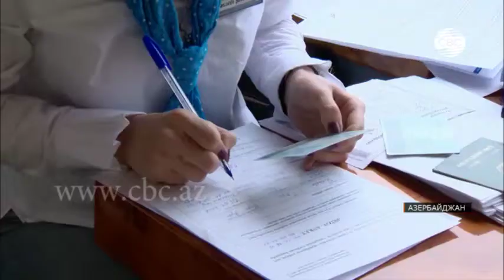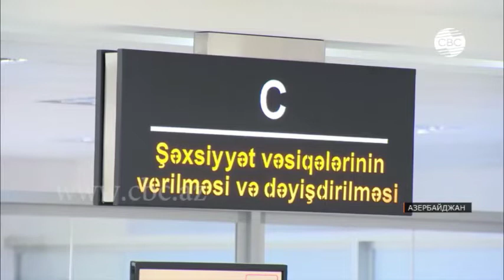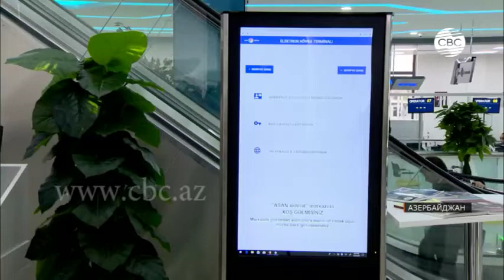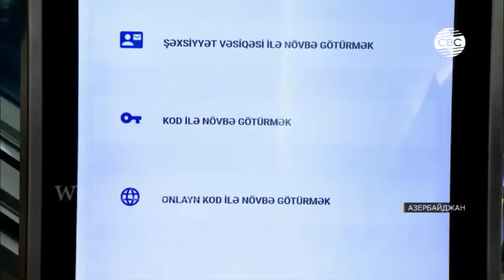Службе ASAN шесть лет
Государственному агентству по оказанию услуг гражданам и социальным инновациям исполняется шесть лет. За это время для обслуживания граждан в составе агентства создано 13 центров услуг ASAN , пять из них функционируют в столице, восемь в регионе. В будущем их количество будет увеличено. В ближайшие годы деятельность организации расширится и будет охватывать всю страну.